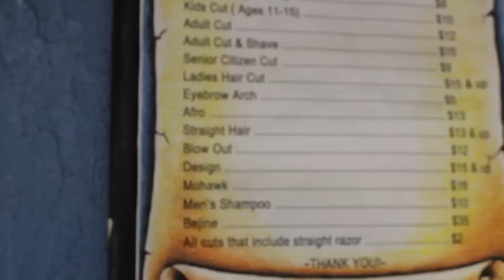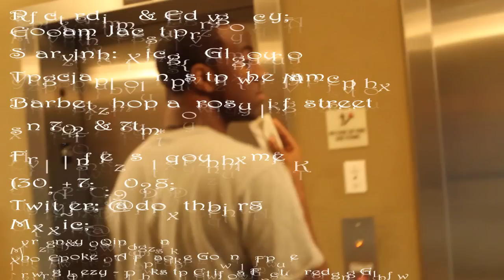The Rebirth of a Man - Staring Ricco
Take something simple and make it spectacular.
Watch Ricco undergo his transformation into a new person.